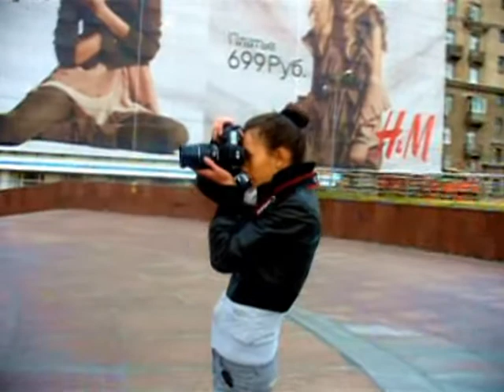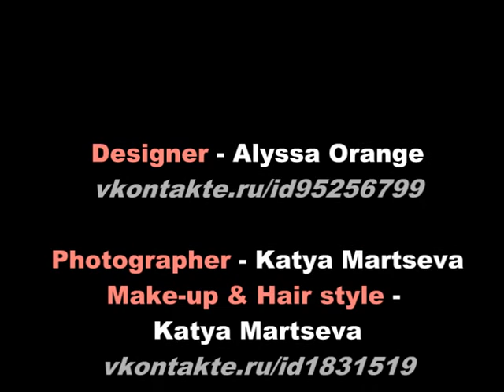"Osenina VS Red Dress"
Backstage видео с фотосета нового наряда от Alyssa Orange.

[Photographer] :: [Katya Martseva]
[Make-up & Hair Designer] :: [Katya Martseva]
{Model}::Ekaterina Osenina (Екатерина Осенина)